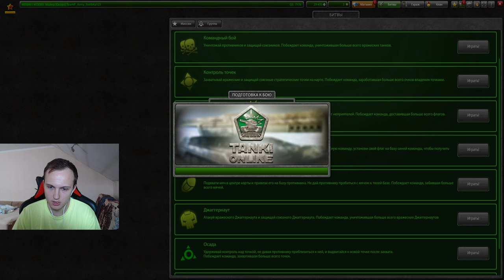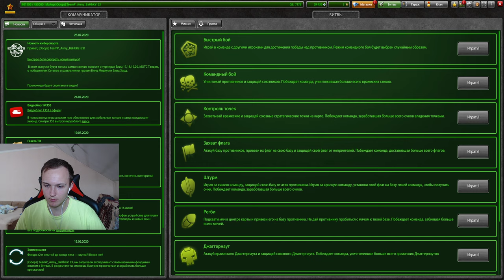ХОРЕРЕЛЬСА НАГИБАЕТ НА ДЖАГГЕРНАУТЕ! ЭТО ТОТАЛЬНЫЙ РАЗВАЛ В ТАНКАХ ОНЛАЙН